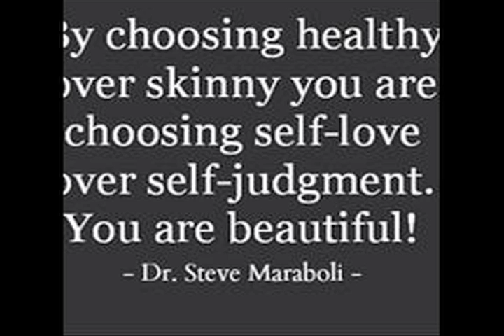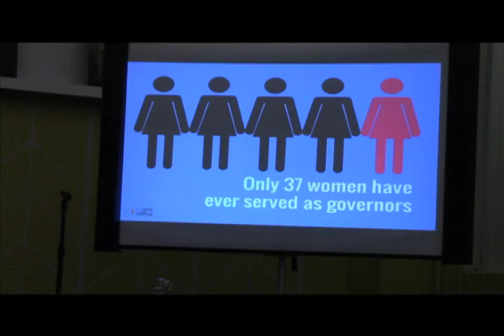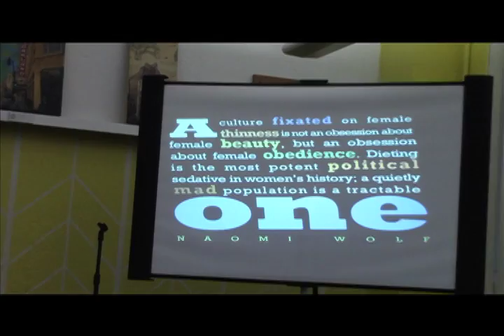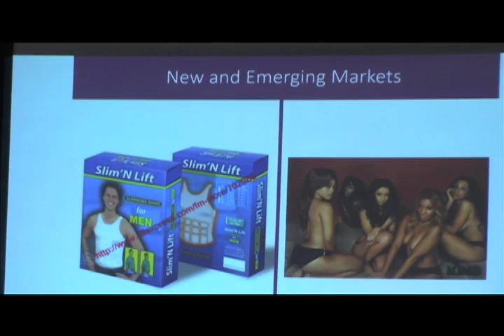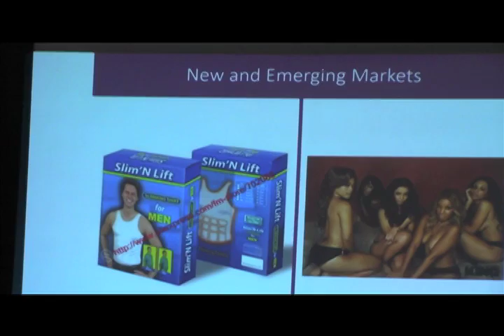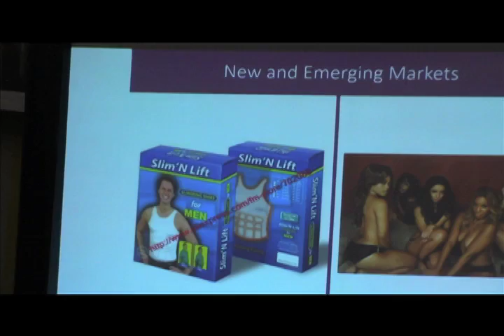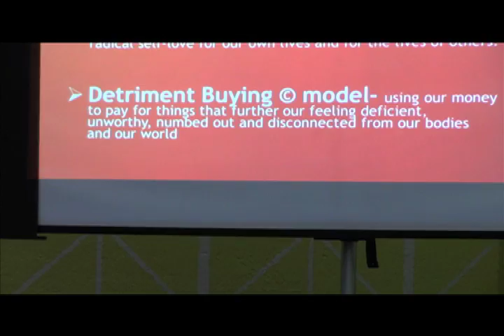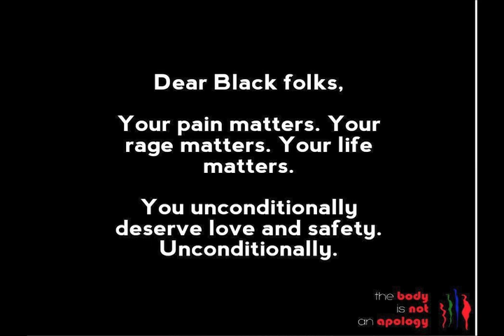Media Influence On Our Spending pt3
Sonya Renee Taylor